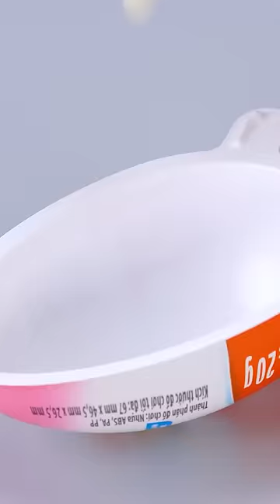So Yummy Kinder Chocolate Recipe